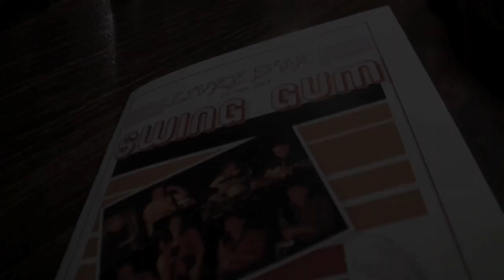Swing Gum chez Trinquefougasse O'Nord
Enregistré chez Trinquefougasse O'Nord le 23 mars 2012, lors de la soirée Jazz in Fougasse.

Désormais, Trinquefougasse, ce sont DEUX adresses à Montpellier: bar à vins, planches, musique vivante CHAQUE SOIR... c'est pareil, mais à Port-Marianne!!

Images, interview & montage: Patricia Huczek